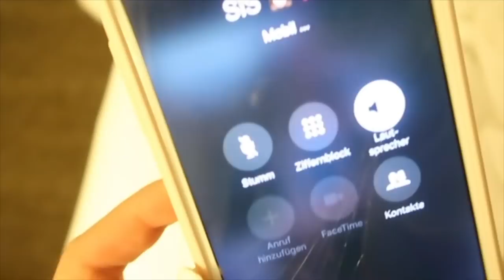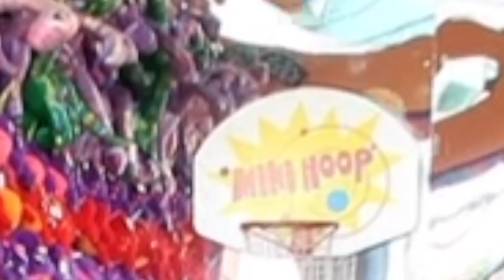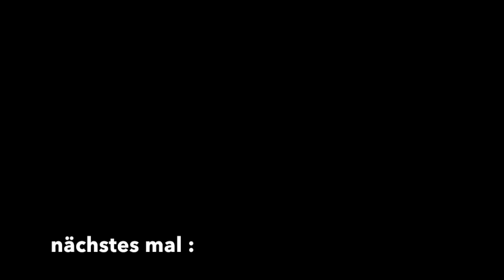LA VLOG 1